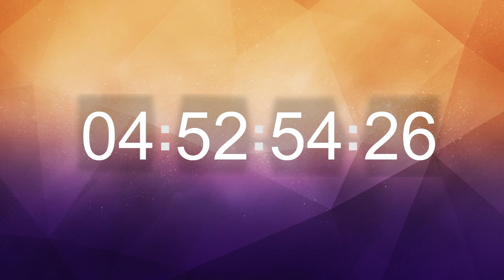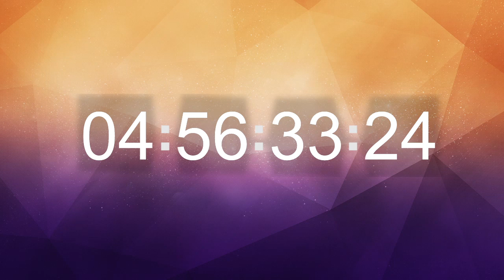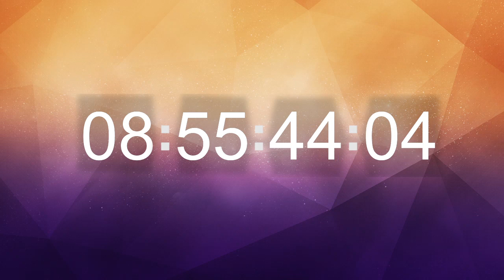Timer 10 Hours 04